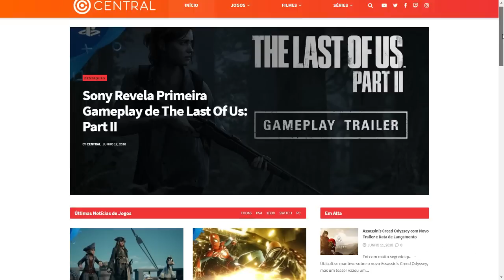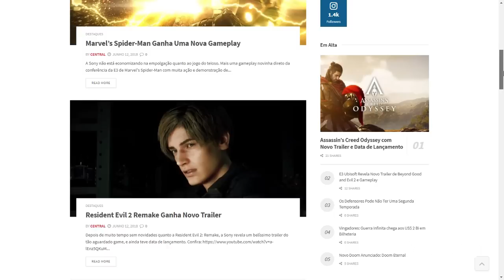GRANDE NOVIDADE! - CONHEÇA O NOVO SITE DA CENTRAL!